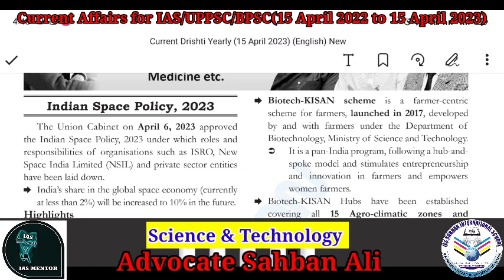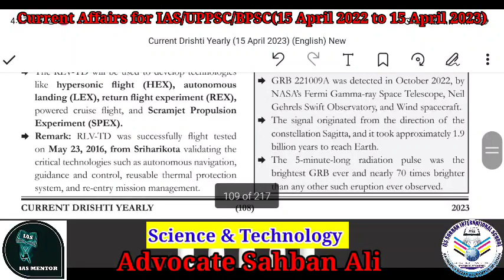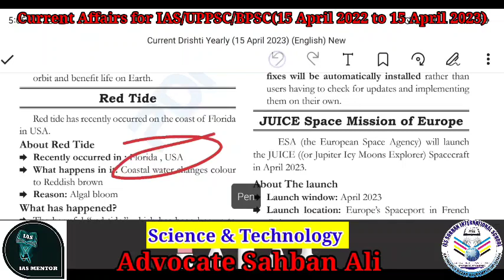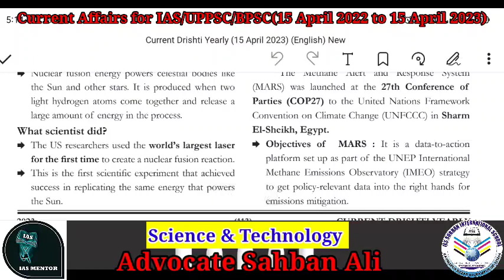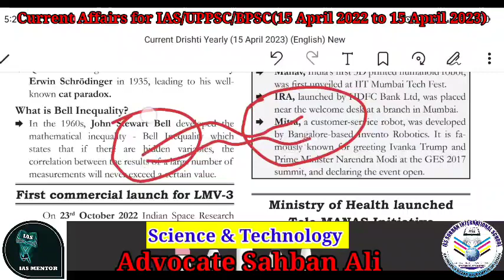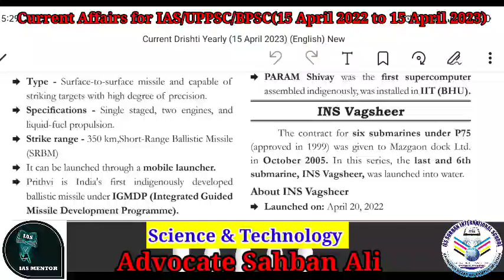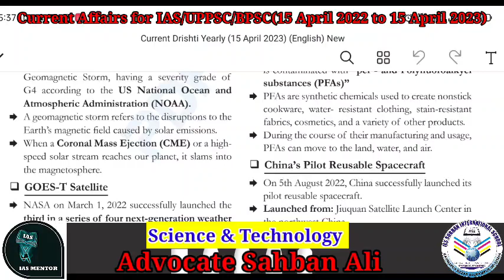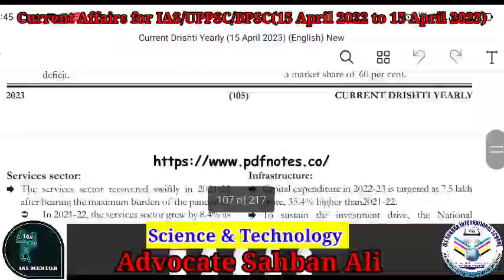Science & Technology|| Current Affairs (15 April 2022- 15 April 2023)